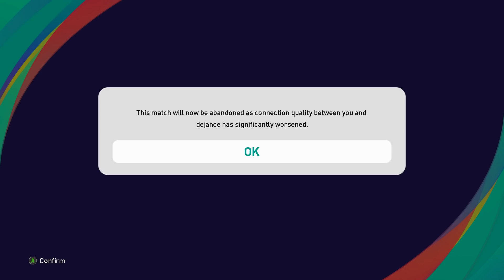3 KALI BLACK BALL BERTURUT-TURUT! GW TERLALU SENANG DAN BANTAI LAWAN SAMPAI STRES DAN KABUR! NGAKAK!